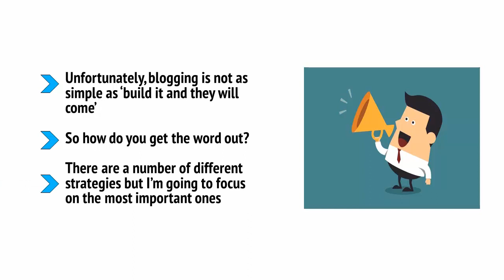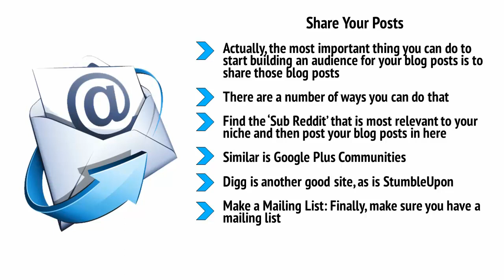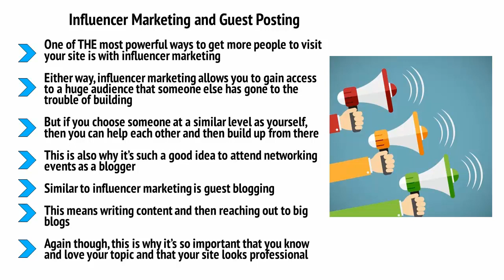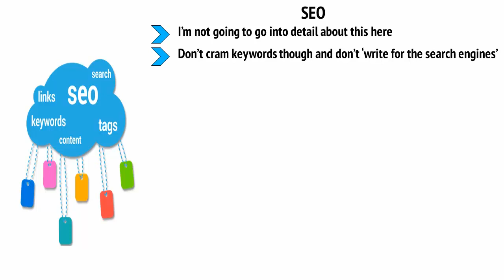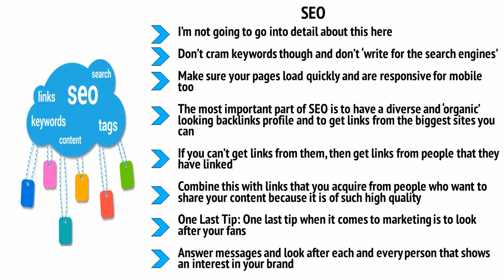Promoting Your Blog and Videos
This “Top Blogger Secrets” video course is made with all the strategies to make MONEY online and this is for those people who want to earn passive MONEY within a month and have the freedom to work. You will work from home and this video is going to teach you to run part-time work. A profitable online business that will make you earn real MONEY and become successful fast. Earning will be beyond anyone’s imagination.
Stay Safe 🥰
Stay Happy🥰

purpose.